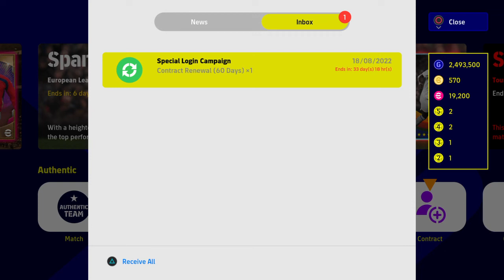eFootball 2022 Contract Renewal 60 Days x1 eFootball™ 2022 Special Login Campaign 2023 Free Inbox